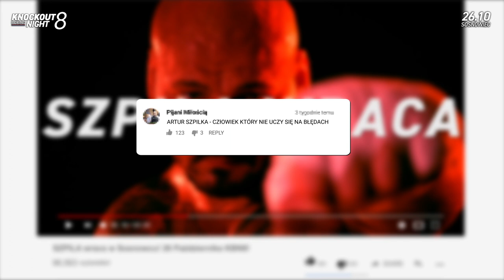KBN8 "Szpila, trochę pokory w tym wszystkim!" / trailer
Knockout Boxing Night 8 i powrót Szpili do ringu! Zobaczcie co mówią jego krytycy i co Artur o tym myśli!

Czy Szpila ma przed sobą jeszcze pięściarską karierę?

26 Października, Sosnowiec i walka z Włochem Fabio Tuiach'em to pierwszy przystanek w powrocie na szczyt. Ponadto:
Rewanż Stępień vs Matyja 2, czyli najlepsi polscy półciężcy
Czerkaszyn vs Pitto, czyli kolejny test polsko-ukraińskiego diamentu

Bilety na eBilet.pl